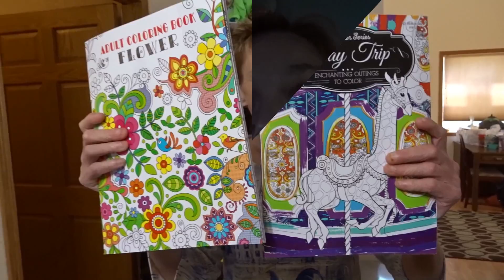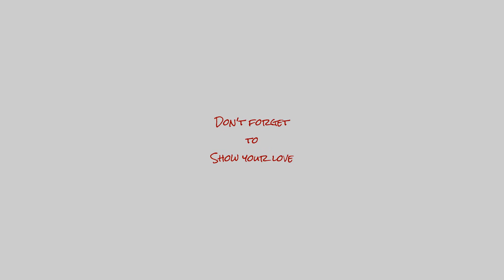My Sister's 50th Birthday Bash!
Christi's sister Susan is the big 50. Christi, all of her sister and her mom throw her a very special birthday bash.

Poshmark: RivertonResale
Depop: RivertonResale